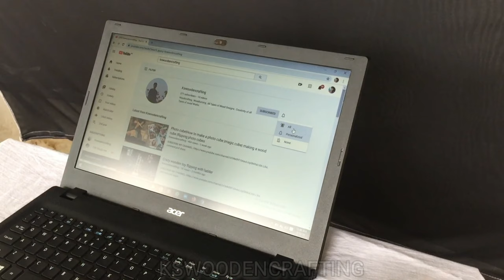How to make a mouse out of wood | కట్టేతో చేసిన కంప్యూటర్ మౌస్ | first time in telangana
Camera:- shoot on I phone 6
Tripad:-Digitech
Friends i hope you like this idea and implementation!
My name suresh chary i am the author of the channel kswoodencrfting

If know some one who need to see it,share it.
Leave a comment blow with your thoughts or queries.

Music
Copyright info:-
Song:-Altrøx_-_Epic_[NCN_Release]

మా కృషిని మీరు ఆధరిస్తున్నందుకు మీకు మా కృతజ్ఞతలు..
సలహాలు సూచనలు చేయాలనుకుంటే దయచేసి కామెంట్స్ సెక్షన్ లో కామెంట్ చేయగలరు.